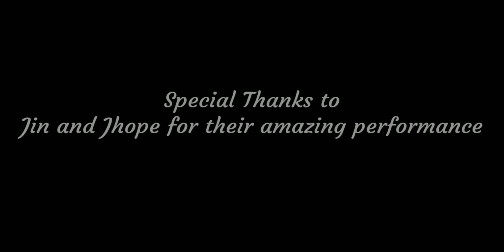BTS in Titanic Movie be like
Jin and Jhope amazing performance...